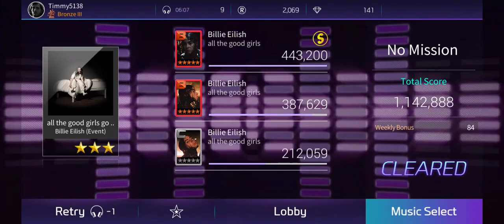The SuperStar || "Billie Eilish - all the good girls go to hell" Hard Mode 3 Star Gameplay ⭐⭐⭐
Hello, my name is Timmy5138. Feel free to request which song should I play next!